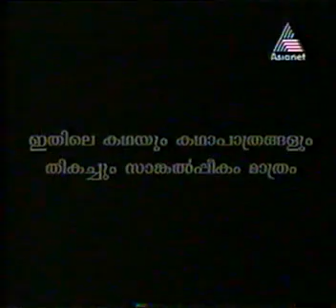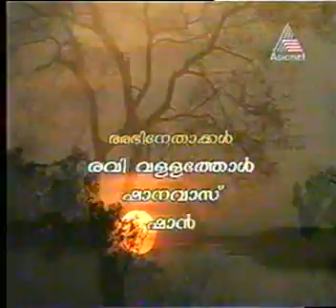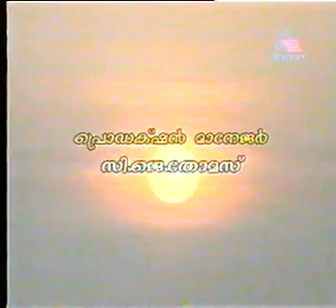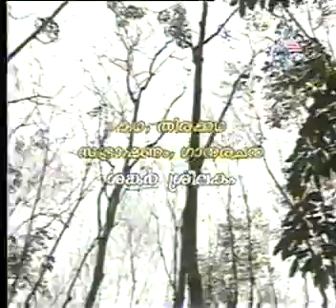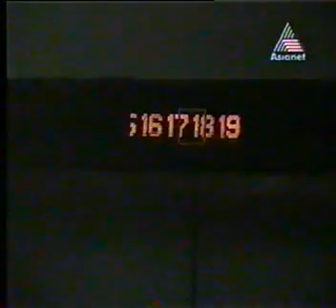SNEHAPOORVAM SERIEL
Snehapurvam- part 1